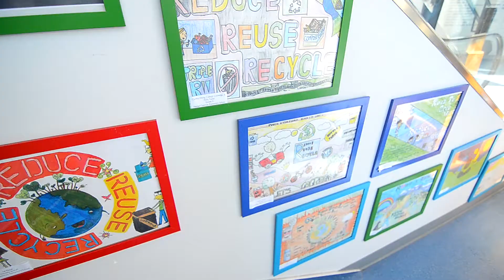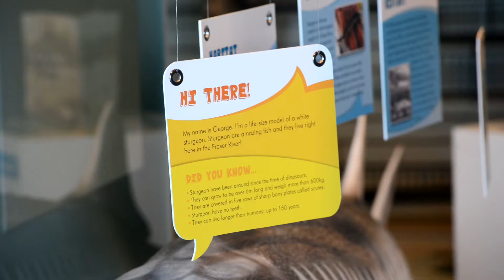Welcome to the Fraser River Discovery Centre!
We are a non-profit organization here to discover the environment, economy and culture of the Fraser River through rotating exhibits and hands-on activities.
To help support the Fraser River Discovery Centre so we can continue producing educational content, please make a donation